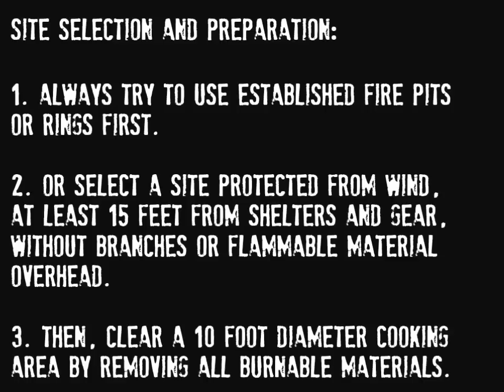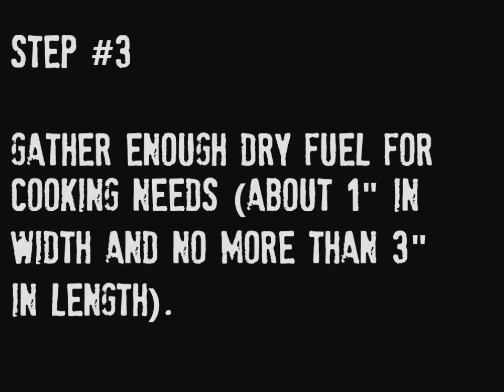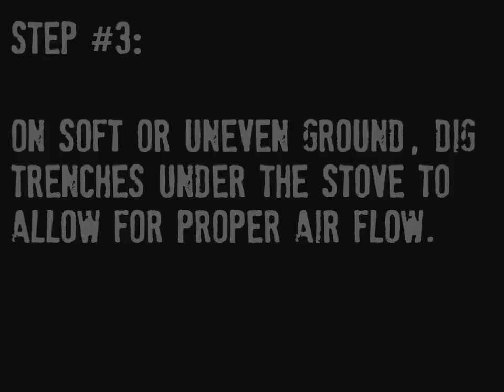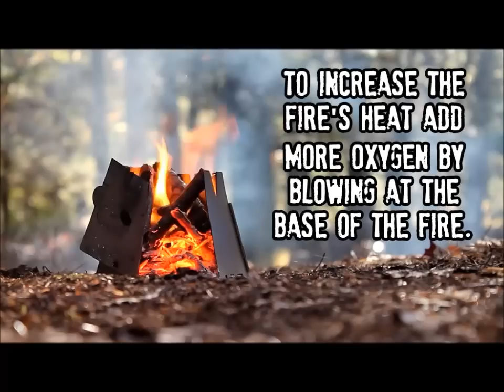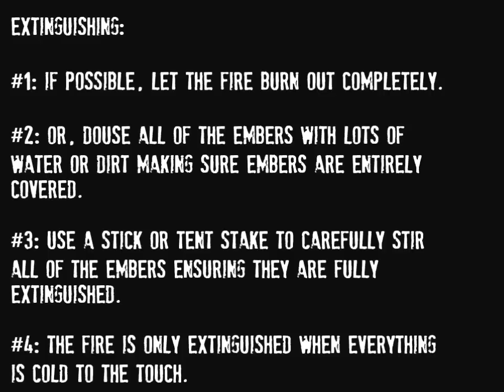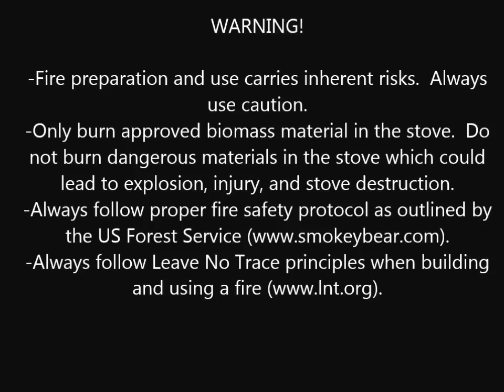Vargo Hexagon Wood Stove (Official Video)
The official video for the Vargo Hexagon Wood Stove: a how-to video that covers fire building basics, fire safety best practices, Leave No Trace Principles, and site selection.  Additionally, it demonstrates how to setup, light, and cook on the stove. Additional Vargo products that partner well with the Hexagon are also shown.

* The Hexagon wood stove is designed for cooking single entree meals. We recommend cooking pots no larger than 1.5 liters for use with the stove.

Hexagon Features:

-Slim, compact design that folds flat requiring little pack space
-Completely hinged side panels easily snap together for quick setup
-Conical shape focuses heat upward towards your pot for quick, efficient cooking
-Hinged access door to add fuel and control air flow
-Nylon carrying case to keep the stove and packs safe and clean

Specifications:

-Titanium Version Weight: 4.1 oz. (116 grams)
-Stainless Steel Version Weight: 7.4 oz. (210 grams)
-Height: 4 inches (101 mm)
-Base diameter: 5 inches (127 mm)
-Top diameter: 3 inches (76 mm)
-Thickness: 0.03 inches (0.76 mm)
-Burn time: Indefinite

Other Vargo products shown include: Titanium 1.3 L pot, Titanium 450 ml Travel Mug, Titanium Spork - ULV